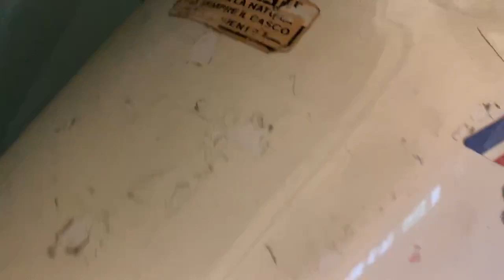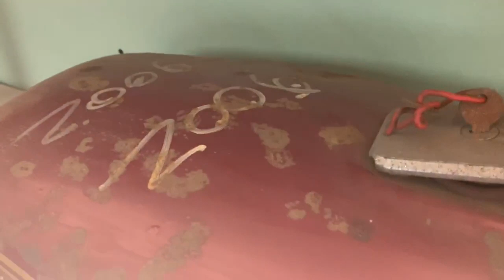Hablamos acerca de los DEPÓSITOS de GASOLINA que tenemos en nuestra Exposición Cafe Racer SSpirit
Vídeo acerca de los depósitos de gasolina que tenemos en nuestro taller, a modo de decoración y que también utilizaremos para realizar customizaciones.